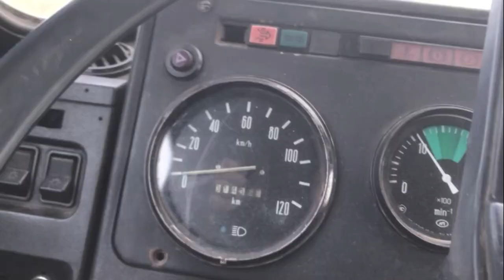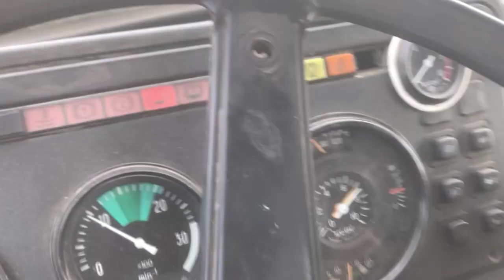Чистим поле под сенокос!